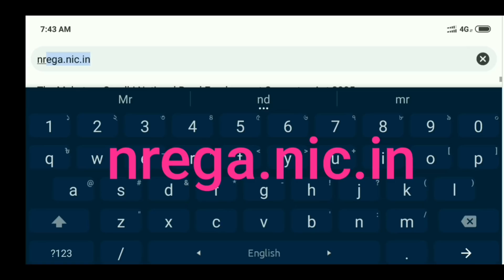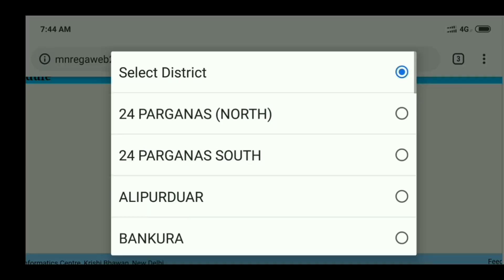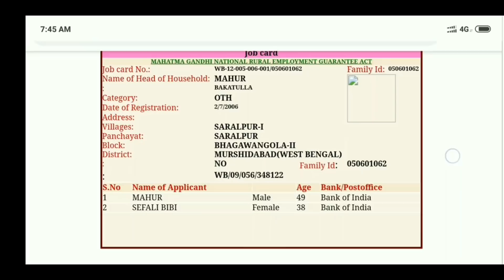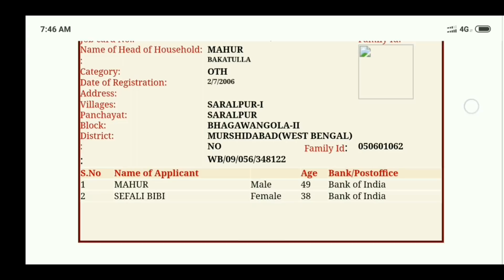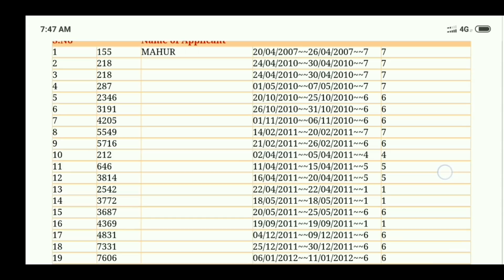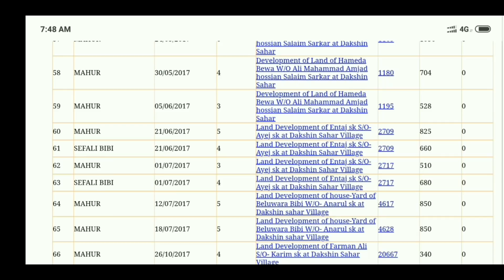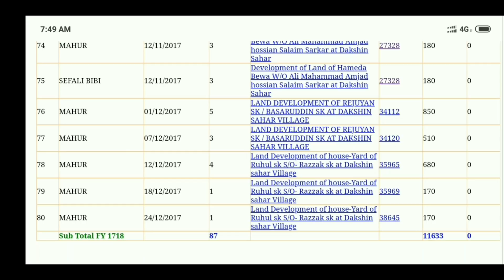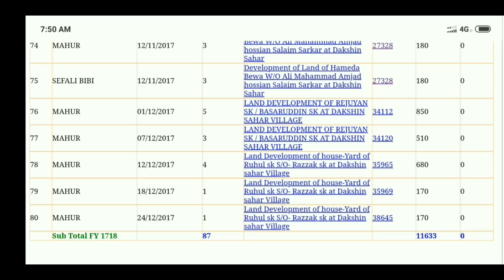আপনার জবকার্ড চুরি হচ্ছে না তো? নিজেই দেখে নিন Know your Job Card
আপনার Job Card থেকে অন্যায় ভাবে টাকা তোলা হচ্ছে না তো?
আপনার কাজের টাকা সরকার কি ছেড়েছে?
কতো টাকা পেলেন আপনি?
এবার থেকে সাধারন মানুষ খুব সহজেই জেনে নিতে পারবে উপরের প্রশ্নগুলির উত্তর আর তার সাথেই দূর করতে পারবে বিভিন্ন স্তরের দুর্নীতি। গড়ে তুলুন এক দুর্নীতিমুক্ত সমাজ।
VRP রাও খুব সহজেই নেজে নিতে পারবেন যেকোনো Job Card Details. নথ্যি এখন আপনার হাতের মুঠই।